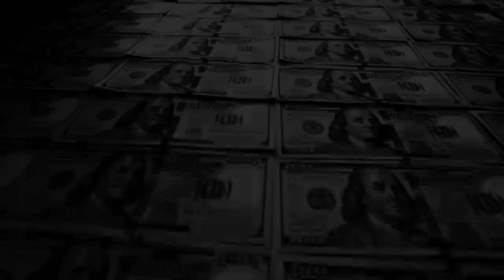Den ökända hästen från Troja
Trojanska hästen
text: Karl Gerhard

Allting går igen ur tidens grums och mögel
dyker upp ett skrämmande fantom.
Även Grekland hade sina Wandervögel
fostrade i Sparta och i Rom.
Ur seklers skuggor ur årtusens damm
ett mystiskt spöke i nutiden glider fram.

Det är den ökända hästen från Troja
moderniserad till femte kolonn.
Majoren Quisling är en papegoja
som imiterar så gott han har förstånn.
Vi äro synbart blott fredliga pågar
med grekisk rakborste uti vår hatt
men i ett huj dra vi fram våra bågar
och storma Troja från insidan "by natt."
Ty det Europa som högljutt hörs hoja
att makt är rätt har nu fått sin symbol.
som alltjämt spelar sin gamla hjälteroll.

Bland de vilda hästar som har galopperat
på fru Clios rännarbana är
den trojanska hästen som sig minst generat
för att lyfta svansen här och där.
I världsmanegen politikerna
som dumma Augustar står i parad - hurra!

som sluppit ut ur historiens stall.
I ryttargången sig statsmännen oja -
en del ha socker i fickorna ifall
att hästen skulle va´ möjlig att tämja -
det är en högst neutral politik.
Vi svenskar umgås med kraken i sämja,
han går numera i reguljär trafik.
I vissa tidningar säger man: "Nå ja,
på rätt vi håller - men helst på rätt häst."
Och för den ökända hästen från Troja
står odds i dessa dagar onekligen bäst.

Där Akilles fann terrängen ändå "lavre"
skena hästen in med stor succé,
ty han börja längta efter att få le Havre
innan han blev inställd på musée.
Men femte ben rusa hästen åstad,
om jag ej feltolkar grekernas Iliad.

Så av den ökända hästen från Troja
drogs Marskalk Fochs gamla vagn till Berlin.
Till fots gick ledaren på "Avenoja"
de l´Opera - och kom fram till Invali´n.
Han sa god dag till Napoleon Boná -
som lär ha vänt sig i sin sarkofag
och frågat: "Tänker monsieur ´Rubiconna´
och gå på vattnet? Det kunde inte jag."
Då svara Adolf: "Tja, utan att skoja,
det är ej jag som ta´t in denna by.
som just nu släcker sin törst uti Vichy."

Under Gustaf  Adolfs och Kung Karols dagar
stredo svenskarna i eld och köld.
Svea Rike styrdes efter egna lagar
och ett lejon bar det i sin sköld.
En igelkott bli´t symbol för vårt lann´-
men jag vet en som är mer aktuell och sann.

en av demokraterna sadlad och skodd.
En samlingskrake för slott och koja,
med stora skygglappar, rädd att bli beglodd.
Vårt gamla lejon blev fort pensionerat
när "Hesa Fredrik" för första gång tjöt.
Av Bagge blev det till får ondulerat,
det utav Rütger fick essen, stackars nöt.
Men har det snart ej gått upp för de loja
i hela världen - båd´ fattig och pamp -
att det är den ökända hästen från Troja,
som hela tiden har kallats för MIN KAMP.